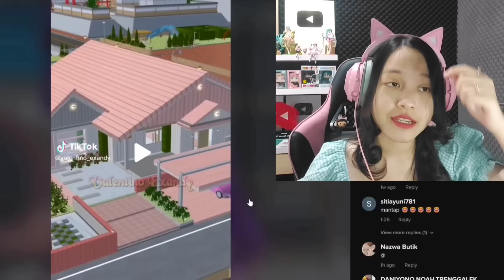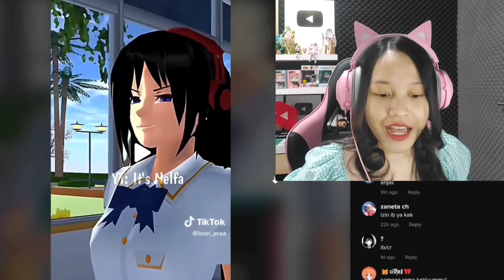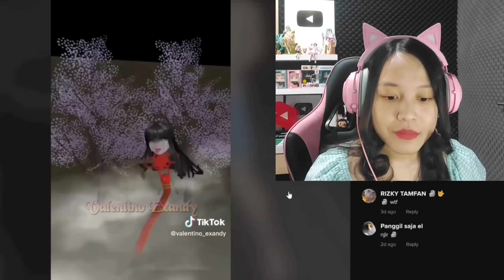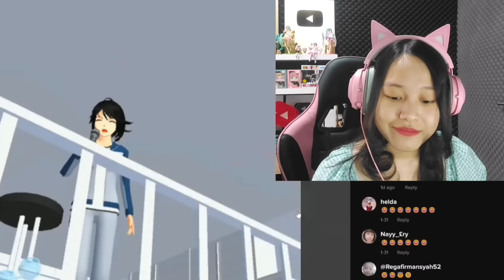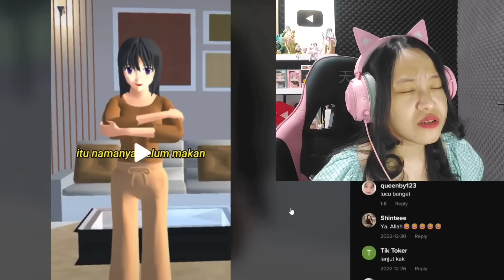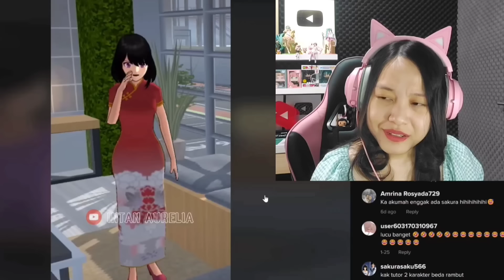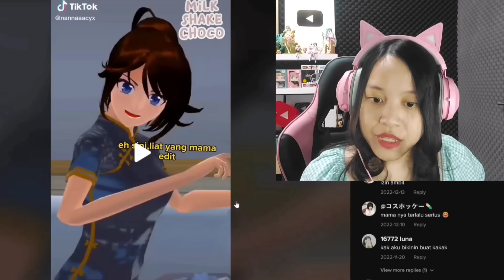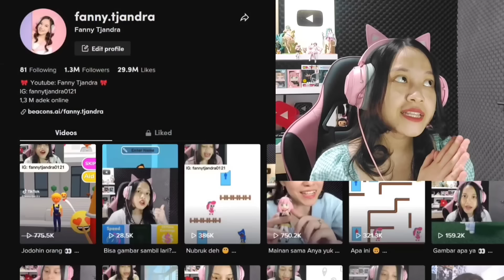Aiya Susanti Versi Sakura School! [Sakura School Simulator Indonesia]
Yuhu hari ini aku mau mereaksi video Tiktok Sakura School ternyata banyak banget yang buat video Aiya Susanti!